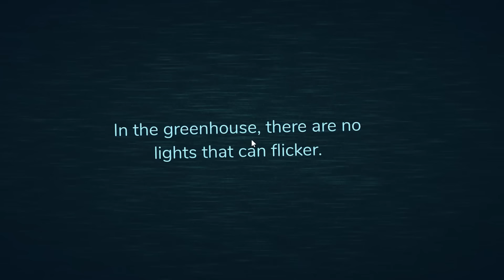Gumball and Darwin Play Roblox Doors Part 3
Gumball and Darwin are playing Roblox Doors together!
Have a comfortable seat, because this is going to be really fun!